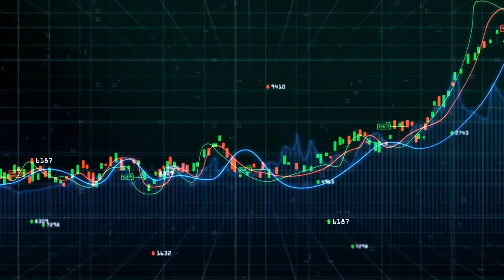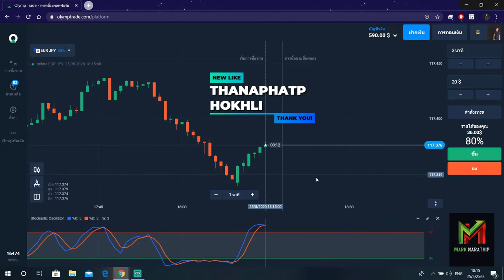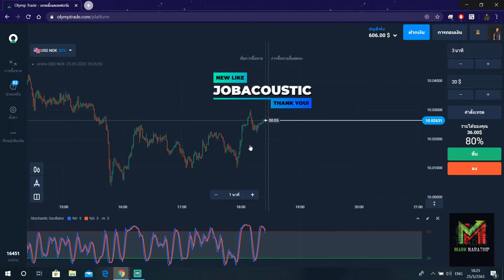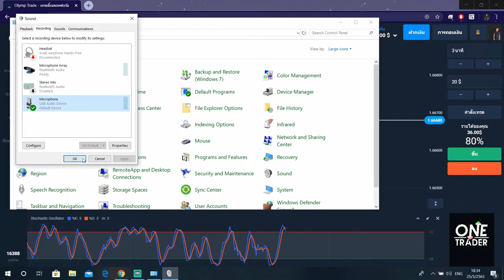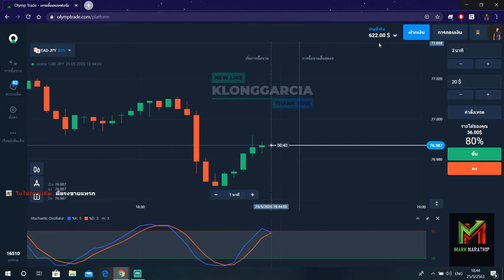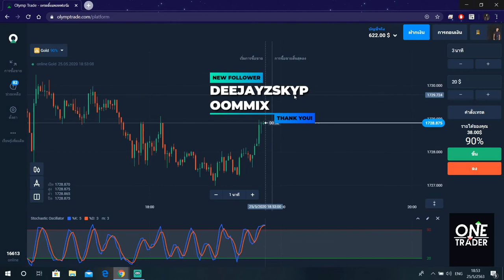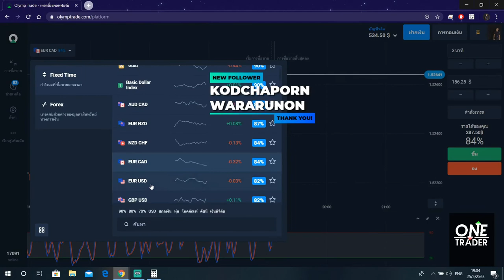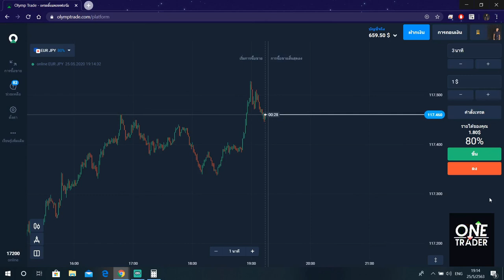(คลิปเต็ม) ทำกำไร 69.5$ ใน 1 ชั่วโมง - Olymptade the series Ep.19 สอนหาเงินออนไลน์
ไม้ที่ 1 เวลา 9:10
ไม้ที่ 2 เวลา 35:45
ไม้ที่ 3 เวลา 51:33
ไม้ที่ 4 เวลา 55:40
ไม้ที่ 5 เวลา 1:03:25

1.คลิปสอนสมัคร และ การเริ่มต้นเทรดกับ Olymptrade